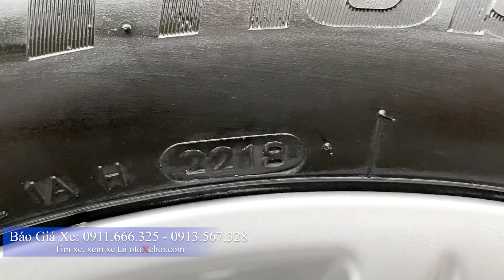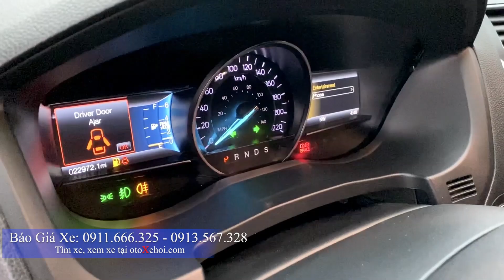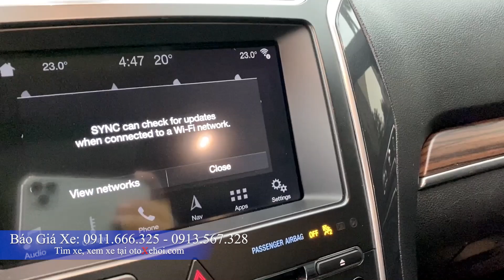Xe ô tô cũ cơ bắp gầm cao nhập Mỹ Ford Explorer cực đẹp